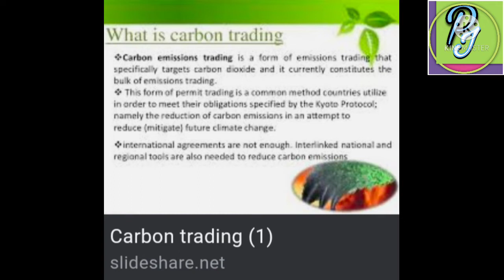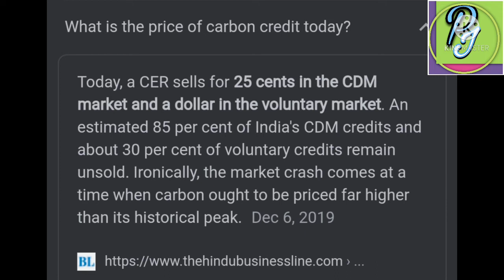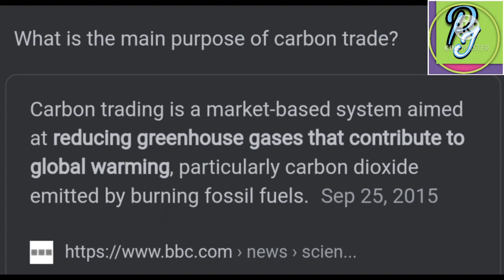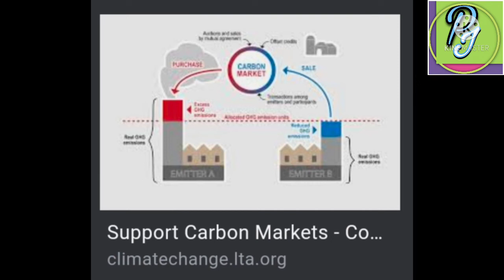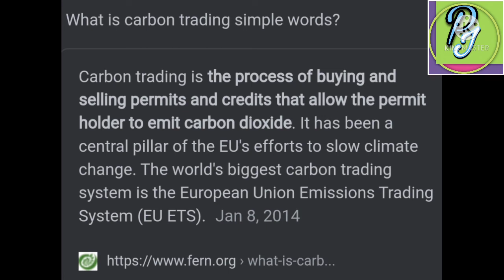whatis carbon trade? how it's work? what is the benifit of cabon trade? propose and objective.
Carbon trade is the buying and selling of credits that permit a company or other entity to emit a certain amount of carbon dioxide.  Carbon trade agreements allow for the sale of credits to emit carbon dioxide between nations as part of an international agreement aimed at gradually reducing total emissions.Carbon trading is the process of buying and selling permits and credits that allow the permit holder to emit carbon dioxide. It has been a central pillar of the EU's efforts to slow climate change. The world's biggest carbon trading system is the European Union Emissions Trading System (EU ETS).Carbon trading is an important instrument for internalizing the external costs of air pollution. Zero-emission wind power produces energy that contributes to the efforts to combat climate change. ... Several pilot carbon-trading markets have been established at the subnational level, with different degrees of success.The international community began the long process towards building effective international and domestic measures to tackle GHG emissions (carbon dioxide, methane, nitrous oxide, hydroflurocarbons, perfluorocarbons, sulphur hexafluoride) in response to the increasing assertions that global warming is happening due to man-made emissions and the uncertainty over its likely consequences. That process began in Rio de Janeiro in 1992, when 160 countries agreed the UN Framework Convention on Climate Change (UNFCCC). The necessary detail was left to be settled by the UN Conference of Parties (COP).

In 1997, the Kyoto Protocol was the first major agreement to reduce greenhouse gases. 38 developed countries (Annex 1 countries) committed themselves to targets and timetables.[7]

The resulting inflexible limitations on GHG growth could entail substantial costs if countries have to solely rely on their own domestic measures.[Emission trading (ETS) for carbon dioxide (CO
2) and other greenhouse gases (GHG) is a form of carbon pricing. It is an approach to limit climate change by creating a market with limited allowances for emissions. This can lower competitiveness of fossil fuels and accelerate investments into low carbon sources of energy such as wind power and photovoltaics. Fossil fuels are the main driver for climate change. They account for 89% of all CO
2 emissions and 68% of all GHG emissions.[1]

Emissions trading works by setting a quantitative total limit on the emissions produced by all participating emitters. As a result, the price automatically adjusts to this target. This is the main advantage compared to a fixed carbon tax. Under emission trading, a country or a polluter having more emissions is able to purchase the right to emit more. The entity having fewer emissions sells the right to emit carbon to other entities. As a result, the most cost-effective carbon reduction methods would be exploited first. ETS and carbon taxes are a common method for countries to meet their pledges under the Paris Agreement.

Carbon ETS are in operation in China, the European Union and other countries.[2] However, they are usually not harmonized with any defined carbon budgets, which are required to maintain global warming below the critical thresholds of 1.5°C or "well below" 2°C. The existing schemes only cover a limited scope of emissions. The EU-ETS focusses on industry and large power generation, leaving the introduction of additional schemes for transport and private consumption to the member states. Though units are counted in tonnes of carbon dioxide equivalent, other potent GHGs such as methane (CH
4) or nitrous oxide (N
2O) from agriculture are usually not part these schemes yet. Apart from that, an oversupply leads to low prices of allowances with almost no effect on fossil fuel combustion.[3] In September 2021, emission trade allowances (ETAs) covered a wide price range from 7€/tCO
2 in China's new national carbon market[4] to 63€/tCO
2 in the EU-ETS.[5] Latest models of the social cost of carbon calculate a damage of more than $3000 per ton CO
2 as a result of economy feedbacks and falling global GDP growth rates, while policy recommendations range from about $50 to $200